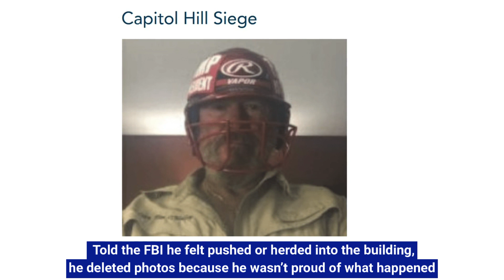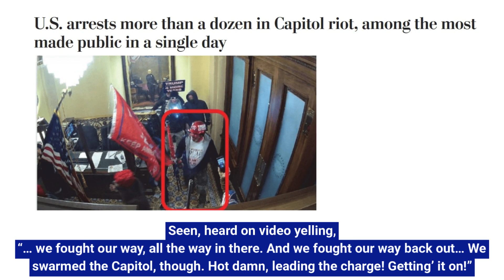US Capitol Arrests: Timothy OMalley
Timothy O'Malley was arrested for his participation in the January 6, 2021 attack and attempted insurrection at the United States Capitol.